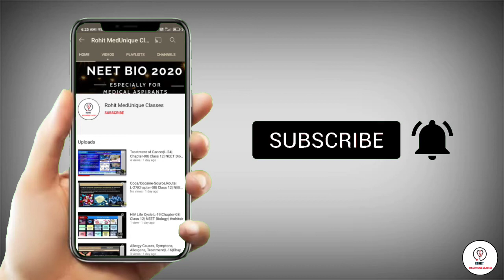NCERT AUDIOBOOK 🔥| COCKROACH | Close eye & Recall 😍 | 4-8 MARKS IN NEET SURE | ZERO TIME WASTE